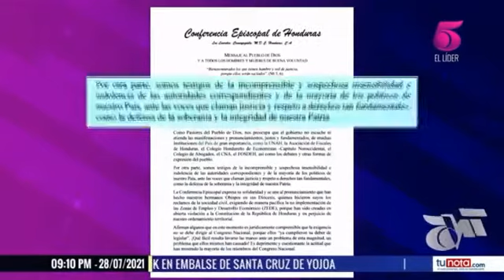Conferencia Episcopal de Honduras pide a los diputados derogar las ZEDE